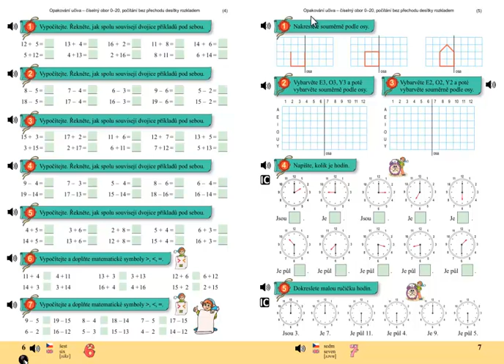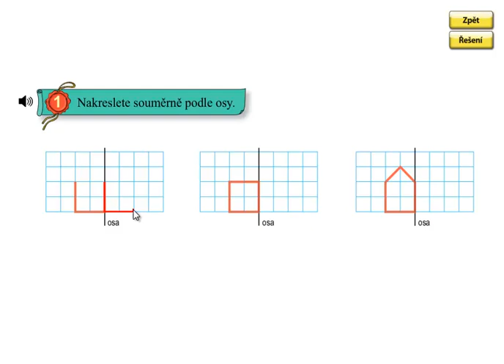Osová souměrnost; Matýskova matematika 4.díl, strana 7, cvičení 1